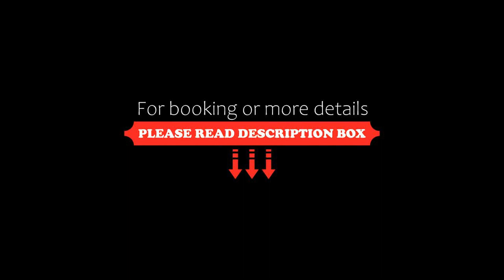The Retreat Palm Dubai MGallery by Sofitel, Dubai, United Arab Emirates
About Property:
You're eligible for a Genius discount at The Retreat Palm Dubai MGallery by Sofitel! To save at this property, all you have to do is sign in.
Located on the beach, The Retreat Palm Dubai MGallery by Sofitel is the first wellness resort in the Middle East offering an immersive experience that inspires life-long memories. The resort is a peaceful sanctuary tucked away on the shores of the Eastern Crescent of Palm Jumeirah. The resort’s...
Property Type: Resort
Address: Palm Jumeirah The Palm Jumeirah Dubai, Palm Jumeirah, Dubai, United Arab Emirates
Searching For
1. The Retreat Palm Dubai MGallery by Sofitel - Dubai - United Arab Emirates
2. The Retreat Palm Dubai MGallery by Sofitel - Dubai - United Arab Emirates Address
3. The Retreat Palm Dubai MGallery by Sofitel - Dubai - United Arab Emirates Rooms
4. The Retreat Palm Dubai MGallery by Sofitel - Dubai - United Arab Emirates Amenities
5. The Retreat Palm Dubai MGallery by Sofitel - Dubai - United Arab Emirates Offers and Deals
Audio Credit:
Track Title: Subway Dreams
Artist: Dan Henig